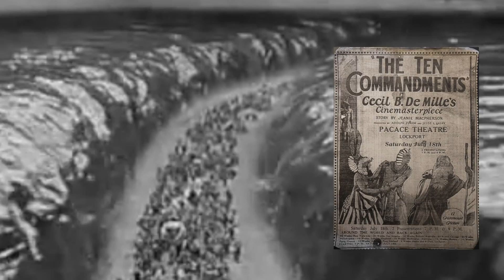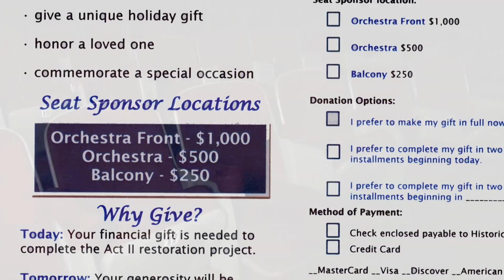Palace Seats- MASTER